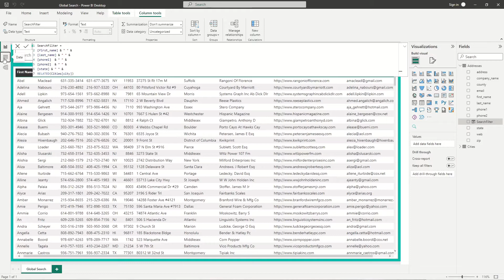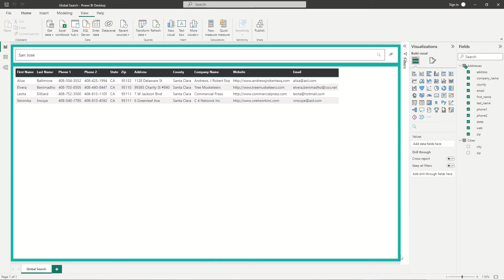Simplify User Navigation - The Ultimate Google-like Search Bar in Power BI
Unlock the power of global free-text searches in Power BI with this easy to follow tutorial. As a Power BI publisher, I know the importance of creating an intuitive interface for users. That's why I always include a global search bar in my reports instead of multiple filters. In this video, I'll show you how to set up a search bar so users can search on basically anything in your report. By using the Microsoft Text Filter function and concatenating columns with the RELATED function, you can make anything in your model searchable and simplify the user experience. Don't miss out on this game-changing technique for Power BI!

0:00 - Introduction to Global Search with Text Filter
0:44 - How to set up a global search-filter
2:15 - How to add Related Columns to the Text Filter